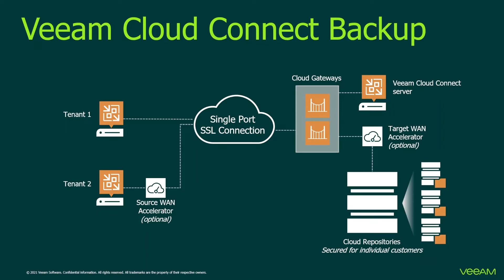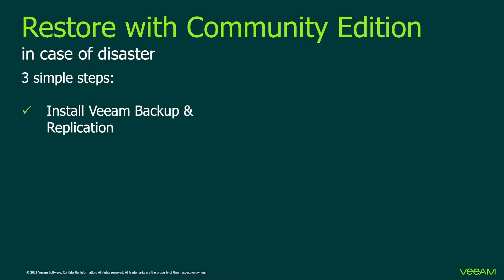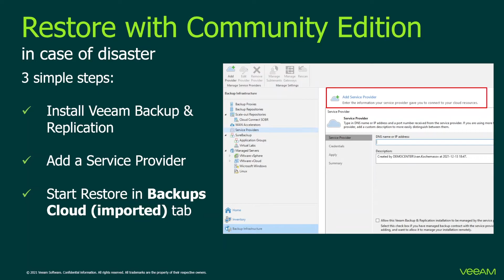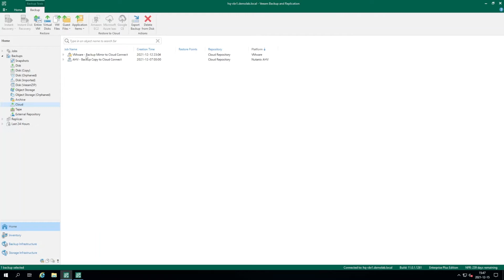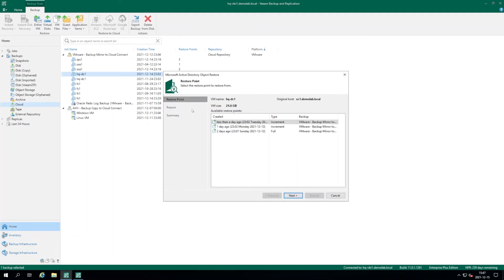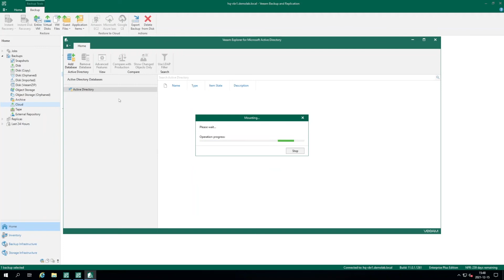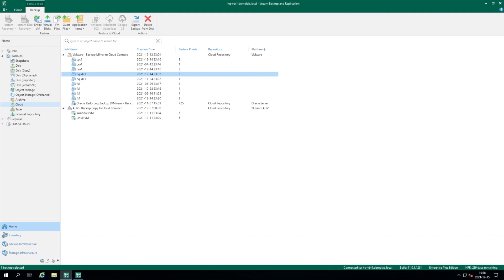Performing a Restore for Backups residing on Veeam Cloud Connect repository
In this how-to video, Veeam® experts discuss how to restore from a Veeam Cloud Connect repository.

Capabilities covered include entire virtual machine (VM), vCD, VM file, VM disk, VM guest OS file and application item restores and disk exports.